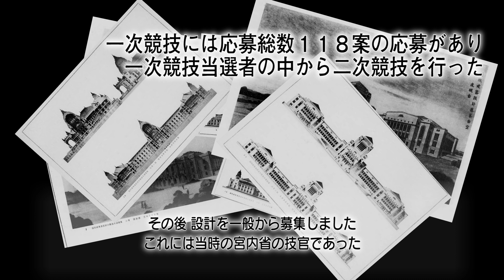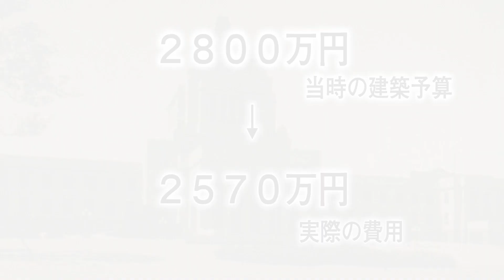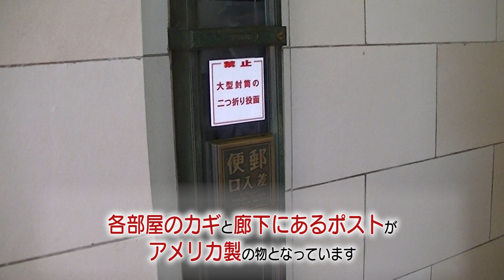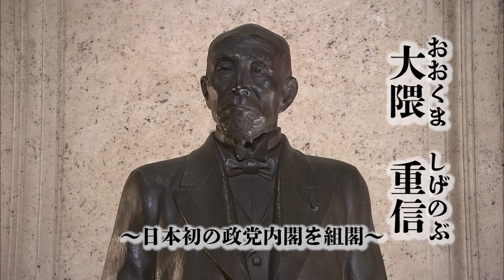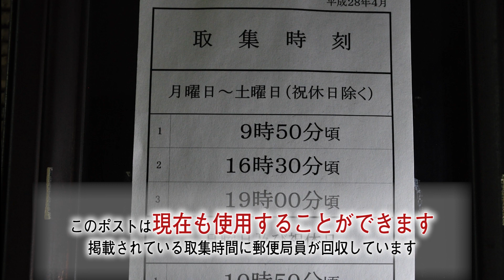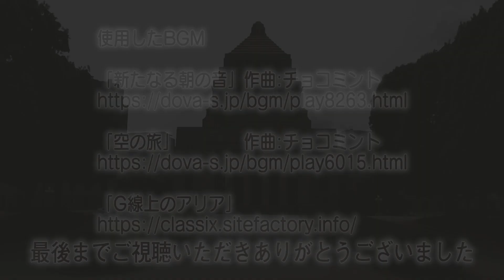衆議院国会参観動画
国会議事堂の見学を体験していただけるよう、実際の参観コースに沿って、本会議場、御休所、中央広間のほか、議事堂建築までの歴史について説明した動画です。